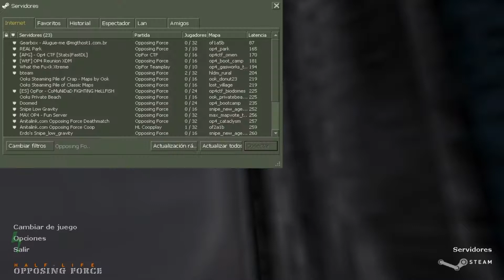Half-Life Opposing force en español [RetroGamer] - capitulo 2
Half-Life Opposing force en español (Ahora si, que si) capitulo 1 Juego completo

Ultima parte del Dlc de half life de 1998, segun visto tiene bastante potencial con respecto a nuevas armas e historia en el juego, por otra parte espero que este dure antes de empezar la siguiente parte.

Steam: yohansXXI